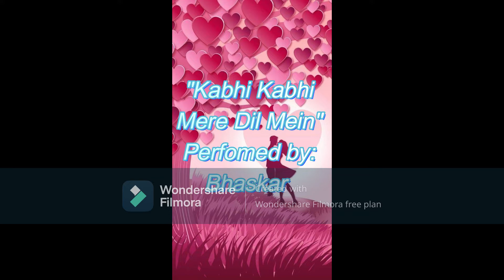Kabhi kabhi mere dil mein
Song: Kabhi Kabhi Mere Dil Mein
Original singer: Mukesh
Performed by: Bhaskar J Pathak